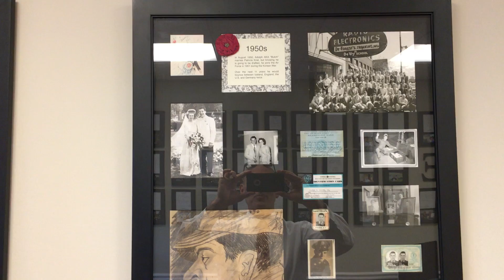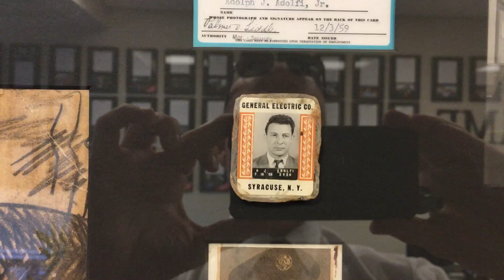Adolfi Real Estate's Wall of History Part 3 (1950-1960)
After Pat and Adolph marry in 1950, the Korean conflict forces Adolph to join the military a second time. Pat waits patiently for his return as they plan their family and future.

PodCast Grab a hold of our *Free* report titled:“The 16 Places to Find Properties on the Internet”
And receive our weekly email updates on:
 • Property Listings
 • Real estate Tips,
 • Foreclosures and HUD Homes
 • Video tours
and much more.